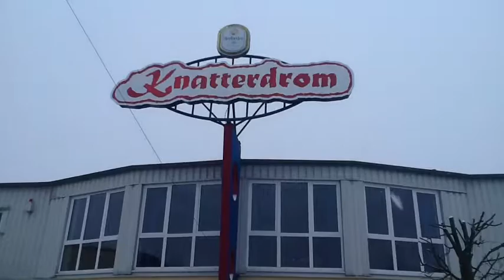Ultimative Rennen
Spaß beim Kartfahren